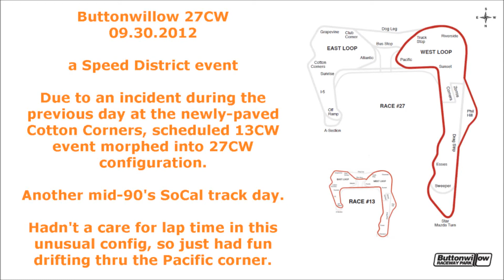Buttonwillow 27CW 2012.09.30